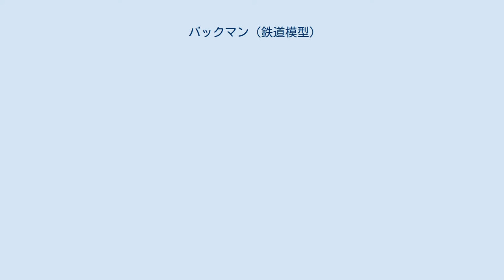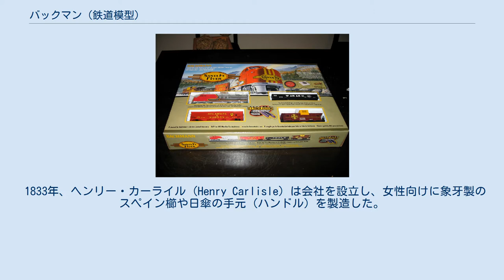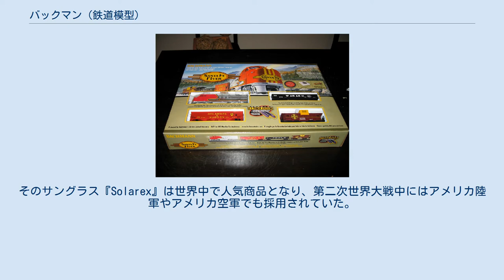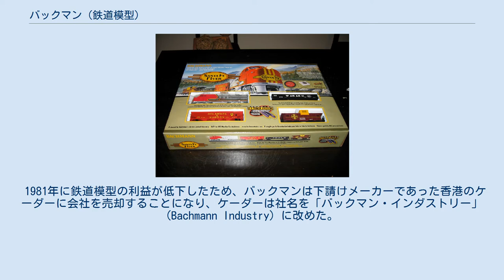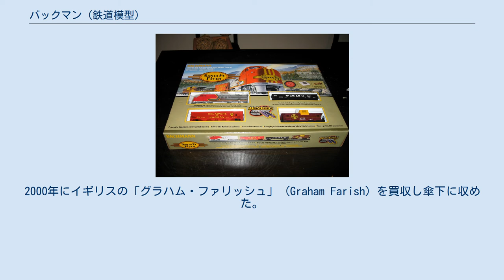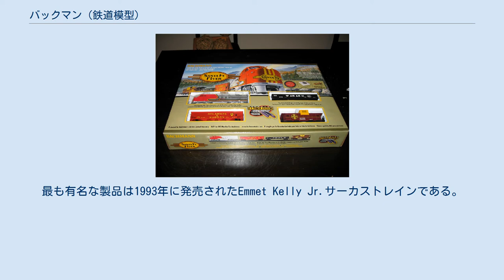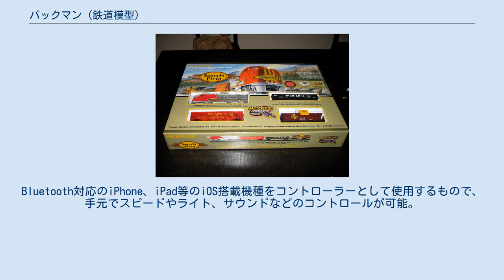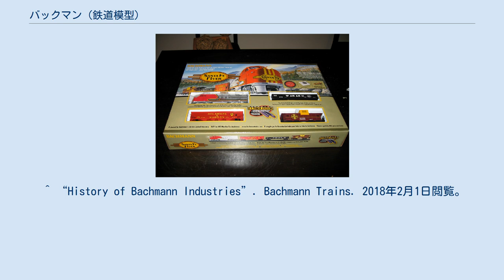バックマン (鉄道模型)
バックマンの鉄道模型セットの一例 バックマン (Bachmann Industries) は、バミューダ籍で香港資本の鉄道模型メーカーである。
 1833年に創業した当初は装飾品を製造していた。
後に香港の模型メーカーの傘下に入り、各国の鉄道模型メーカーを買収し、ヨーロッパ各国や中華人民共和国で鉄道模型を発売している。
 バックマンでは、主に大きな需要のある入門者向けの列車セットを良い品質で安価に提供することに特化している。
香港に世界的な拠点を構え、アメリカ合衆国ではペンシルベニア州フィラデルフィアに拠点を置いている。
 日本語では「バックマン」、「バッハマン」、「バックマン兄弟商会」などと呼称される。
 1833年、ヘンリー・カーライル (Henry Carlisle) は会社を設立し、女性向けに象牙製のスペイン櫛や日傘の手元 (ハンドル) を製造した。
主にアメリカ合衆国南部ルイジアナ州の貴族向けであった。
南北戦争後はべっこうや象牙を用いたかんざしなどの装身具、杖のハンドルなどを製造した。
 1899年、カーライルが設立した会社は、ヘンリー・G・バックマン (Henry G. Bachmann) の下、息子のヘンリー・E・バックマン (Henry E. Bachmann) とワルター・J・バックマン (Walter J. Bachmann) が共同経営する競合会社と合併した。
1914年にヘンリー・G・バックマンが死去し、社名を『バックマン兄弟商会』 (Bachmann Bros. 、以下バックマンと記す) とした。
 1902年から象牙に代わって櫛などの製造にセルロイドを用いるようになった。
1912年にはセルロイド製の眼鏡のフレームの製造を開始した。
この頃からバックマンではプラスチック製品の開発を開始した。
1927年にフィラデルフィアへ会社が移転したが、その頃アメリカ最初のサングラスメーカーとなっていた。
そのサングラス『Solarex』は世界中で人気商品となり、第二次世界大戦中にはアメリカ陸軍やアメリカ空軍でも採用されていた。
その他の製品としては、ウィンチェスター・リピーティングアームズ向けに狙撃用のゴーグルを製造した。
また、ノルウェーのスキー選手であるスタイン・エリクセンにスキー用ゴーグルを提供した他、アメリカの模型メーカーである「プラスチックヴィルUSA」 (Plasticville.U.S.A) に鳥の模型を提供した。
 1966年頃、アメリカで鉄道模型のNゲージの人気が出てきたためバックマンでは1968年にNゲージに参入した。
1970年にはHOゲージの製造を開始した。
 当時アメリカの車両メーカーであったバッド社やユナイテッド・エアクラフト社 (UAC) と独占契約を結び、当時の最新鋭列車であったバッド製のメトロライナーや、UACの高速列車ターボトレインを独占的に製造した。
 日本の玩具・模型メーカーのトミーと提携を結び、Nゲージ鉄道模型「トミーナインスケール」シリーズとして機関車、客車、建物、レールなどシステム一式が日本でもバックマン製造、トミー販売として発売された。
国鉄ED75形電気機関車など一部は日本型も用意された。
これは1976年に誕生するトミー単独ブランドTOMIXの前身となり、特に香港製貨車各種などはそのまま引き継がれその後も長らく発売された。
 1978年に会社のロゴマークを一新した。
 1981年に鉄道模型の利益が低下したため、バックマンは下請けメーカーであった香港のケーダーに会社を売却することになり、ケーダーは社名を「バックマン・インダストリー」 (Bachmann Industry) に改めた。
模型製品の箱は、ヒンジ付きの黒いプラスチック製のものからセロファン製の窓のある白い紙箱に変更された。
 1982年からバックマンは製品群を一つずつゆっくりではあるが改修し始めた。
典型的な一例として、ディーゼル機関車の金属製ギアから樹脂製ギアへの変更があげられる。
1992年には全ての生産が中華人民共和国で行われるようになった。
ケーダーはバックマンブランドをアメリカへの輸出拡大に利用した。
 アメリカへの輸出を拡大するだけではなく、ヨーロッパでは戦略の一環として経営不振に陥った企業を買収し傘下に収め、世界で最大規模の販売数量のある鉄道模型メーカーに成長した。
 1992年にオーストリアの「リリプット」 (Liliput) を買収し傘下に...